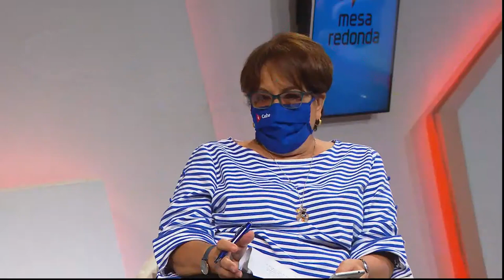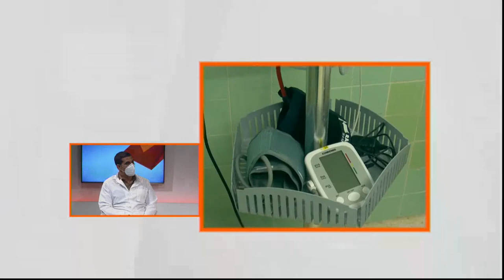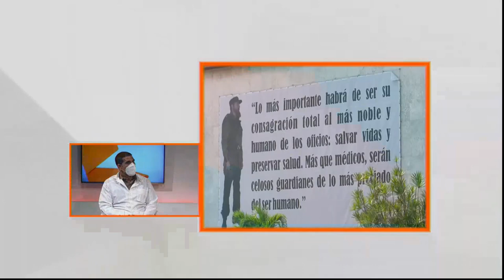Cubadebate en Mesa Redonda: Conversando con Rafael Venegas Rodríguez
El doctor Mayor Rafael Venegas Rodríguez, cuenta su historia frente a la COVID19, como jefe de la Terapia Intensiva de Hospital Luis Díaz Soto, en el espacio de entrevista de la emisión de Cubadebate en Mesa Redonda.